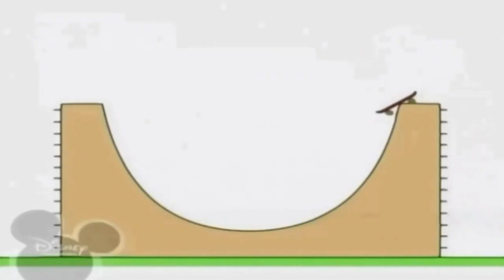11 вересня 2021 р.